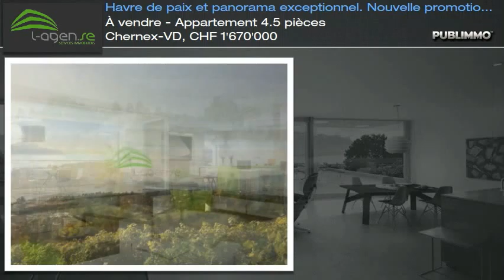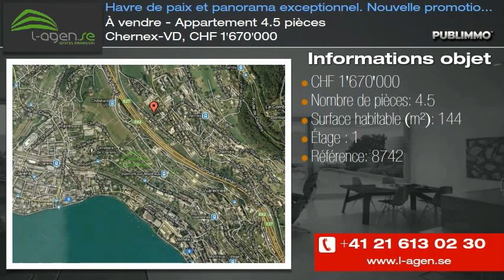À vendre - Appartement 4.5 pièces Chernex-VD, CHF 1'670'000